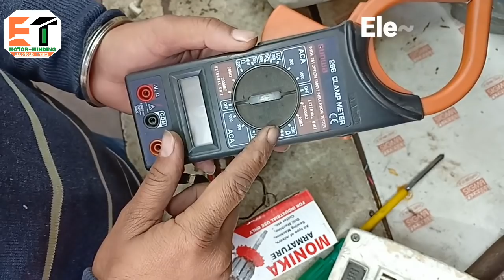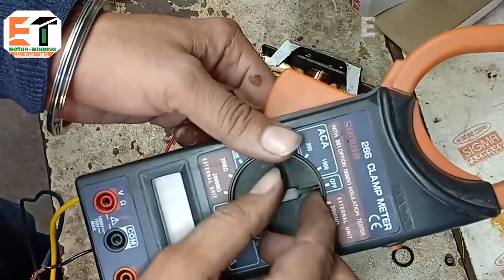Mixer Grinder armature change.मिक्सर ग्राइंडर को ठीक कैसे करते हैं juicer mixer grinder repair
How to change mixer grinder armature.
मिक्सर ग्राइंडर को ठीक कैसे करते हैं |
how to repair juicer mixer grinder repair